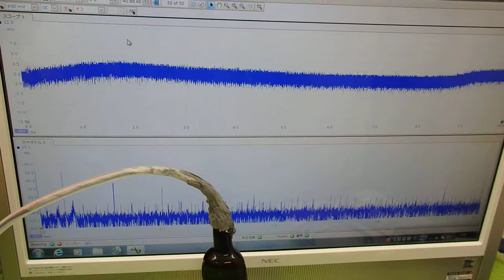対象物の音響特性 Acoustic properties of the object